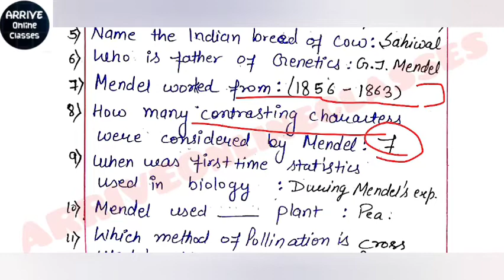Top 100 NCERT Q || Principles of Inheritance and variations || NEET || HPTET MEDICAL 2021